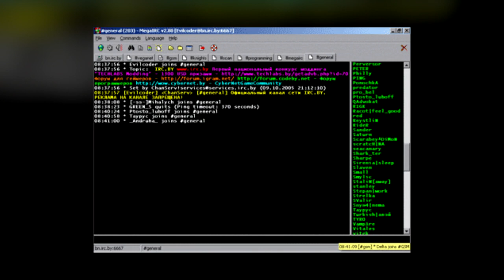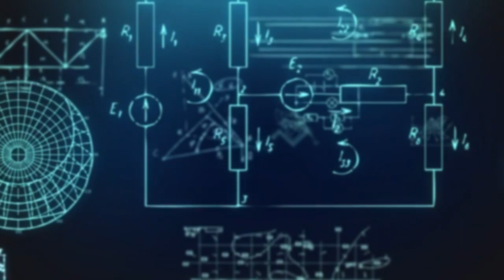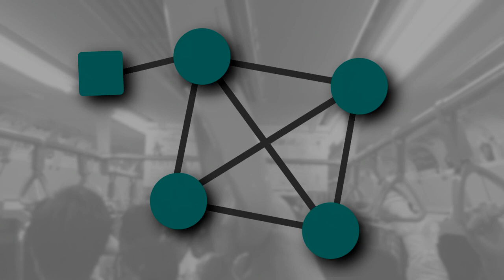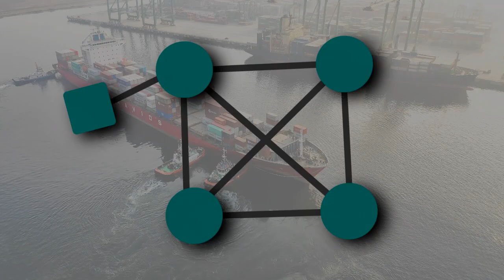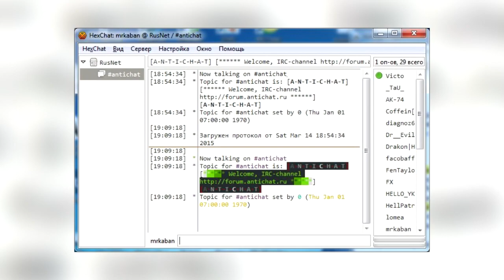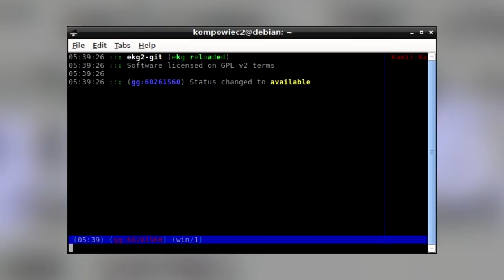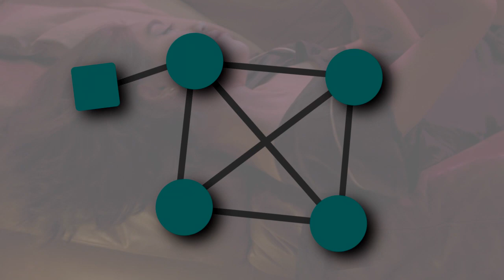Что такое "Ирка". Протокол IRC. ILITA Network | №3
Протокол обмена сообщениями в реальном времени, рожденный в 1988 году. Никогда не сталкивались? В таком случае рекомендую к просмотру видео про раритетный мессенджер. Также в видео помимо протокола упоминаются современные IRC-сети, например, freenode, и освещается федерация ILITA, работающая через I2P.

Адреса для прямого подключения:
I2P: irc.ilita.i2p port 6667
I2P: irc.r4sas.i2p port 6667
I2P: irc.acetone.i2p port 6667
Yggdrasil: [324:71e:281a:9ed3::41] port 6667
Tor: ilitafrzzgxymv6umx2ux7kbz3imyeko6cnqkvy4nisjjj4qpqkrptid.onion port 6667

Адреса веб-интерфейсов:
I2P: irc.r4sas.i2p
I2P: irc.acetone.i2p/web
Yggdrasil: [324:71e:281a:9ed3::41]/web (irc.acetone.ygg/web)
Tor: ilitafrzzgxymv6umx2ux7kbz3imyeko6cnqkvy4nisjjj4qpqkrptid.onion/web

Для первого подключения через I2P необходимо использовать адрес-хелпер. Например, открыть адрес в браузере с использованием HTTP-прокси и добавить в адресную книгу длинный адрес *.b32.i2p через любой из предложенных регистраторов.

В видео использованы бесплатные футажи следующих пользователей площадки Pexels (спасибо им за безвозмедный труд): cottonbro, Pressmaster, Darlene Alderson, Carlos Arribas, Tom Fisk, Ekaterina Bolovtsova, Tima Miroshnichenko, C Technical, Kelly Lacy.